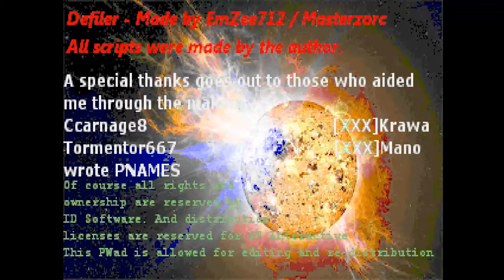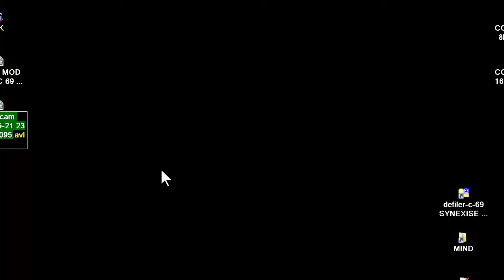DOOM MOD defiler C 69 By EmZee712 MasterZorc Shane MAP 10